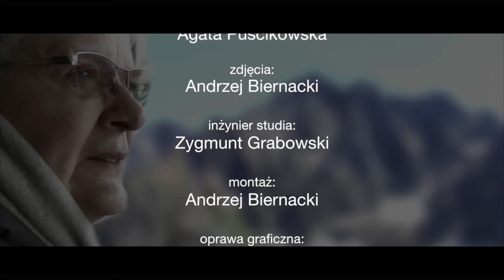Przekreślony?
Zajrzyj na - codziennie nowe programy!
„Grzesznicy niech nie oddalają się ode Mnie! Niech uciekają się do mego Serca! Przyjmę ich z najczulszą i najbardziej ojcowską miłością - te słowa skierował do s. Józefy Menendez Pan Jezus (str. 337 „Wezwanie do miłości”). Zobacz jak niesamowite rzeczy wydarzyły się w życiu Przemka, kiedy tylko zaufał Bożej Miłości.

To w głowie Przemka zrodziła się idea Młodzieżowego Centrum Rozwoju Duchowego i Artystycznego, w skrócie: Centrum “Pasja Życia” Patronką Centrum jest s. Józefa Mendez - wielki apostoł Bożej Czułej Miłości.

Wielkopostne Rekolekcje Internetowe "Na Szczyt" - co tydzień nowa porcja rozważań z s. Jolantą Glapką. Siostra Jola to osoba niezwykła. Jest psychologiem i terapeutą uzależnień, taterniczką oraz założycielką Fundacji Pasja Życia. Każdy odcinek rekolekcji to nowa niesamowita historia. Zatrzymaj się, posłuchaj, spójrz wgłąb swojej duszy. Przygotuj się na Zmartwychwstanie. Z s. Jolą rozmawia Agata Puścikowska.

Salve TV to nowa katolicka telewizja internetowa. Główną ideą Salve TV jest emisja programów informacyjnych, rozrywkowych i edukacyjnych - przyjemnych w formie i wartościowych w treści.